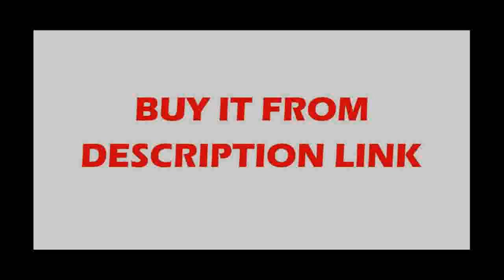Find at vibration feeder automatic feeding machine for quick and stable vibration feeder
Product On Aliexpress

Type:Slideis_customized:YesDIY Supplies:ElectricalModel Number:140T